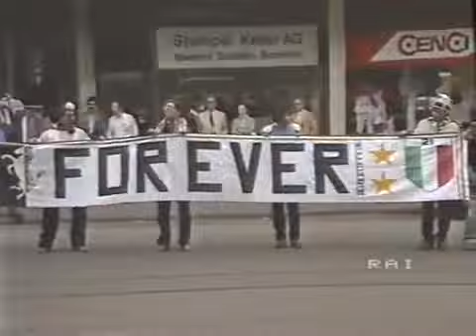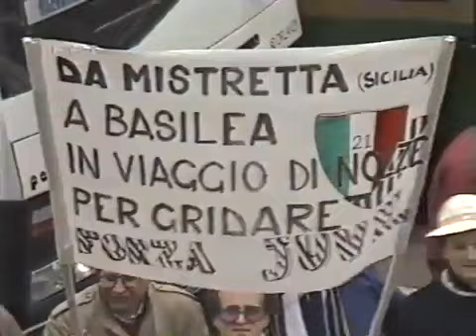Coppa delle Coppe 1984 - Juve - Porto 2 - 1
I tifosi bianconeri a Basilea.